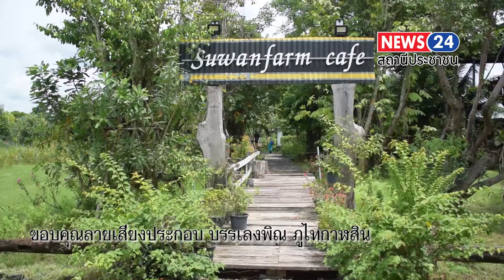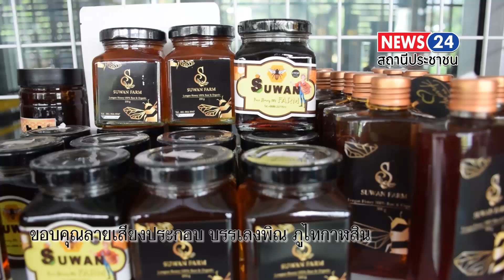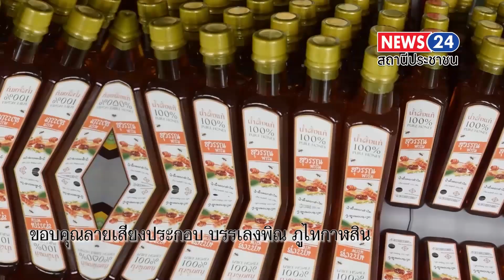หนองบัวลำภู ผู้ประกอบการธุรกิจการท่องเที่ยง สื่อมวลชน มาแล้วบอกต่อ ทึ่ง !!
หนองบัวลำภู ผู้ประกอบการธุรกิจการท่องเที่ยง สื่อมวลชน
มาแล้วบอกต่อ ทึ่ง !! ผลิตภัณฑ์ผ้าทอพื้นเมืองกับการสร้างาน สร้างอาชีพ สร้างรายได้จากภูมิปัญญาของกลุ่มผู้ผลิตที่มุ่งมั่นแปรรูปผลิตผ้าทอพื้นเมืองตั้งแต่ต้นน้ำ กลางน้ำ และปลายน้ำ  วันที่ 2 หวังสร้างกระแส "หนองบัวลำภู จบที่เดียวเที่ยวเรื่องผ้า" รองรับงานพืชสวนโลก ปี 69

เมื่อวันที่ 15 กย.ที่ผ่านมาผู้สื่อข่าวลงพื้นที่ร่วมกับผู้ประกอบการธุรกิจการท่องเที่ยวของทั้งในจังหวัดและกลุ่มจังหวัดอีสานตอนบน และไกค์จากจังหวัดภาคใต้ ร่วมกับสื่อมวลชนเป็นวันที่ 2 พร้อมกับคณะทัวร์ตามเส้นทางการท่องเที่ยว พัฒนากิจกรรมการท่องเที่ยว สู่ Smart Tourism กิจกรรม พัฒนาและยกระดับเส้นทางการท่องเที่ยว "วิถีแพรพรรณลุ่มภู" "หนองบัวลำภู จบที่เดียว เที่ยวเรื่องผ้า" โดยวันนี้นายดอกดิน ต้อมทอง พัฒนาการจังหวัดหนองบัวลำภู มอบหมาให้นายสุทธิรักษ์ ศรีสุเลิศ ผู้อำนวยการกลุ่มงาน ส่งเสริมการพัฒนาชุมชน พร้อมบุคลากรของสำนักงานพัฒนาชุมชนจังหวัดหนองบัวลำภู ร่วมเดินทางตามโครงการ
โดย นายสุทธิรักษ์ ศรีสุเลิศ ผู้อำนวยการกลุ่มงาน ส่งเสริมการพัฒนาชุมชน สำนักงานพัฒนาชุมชนจังหวัดหนองบัวลำภู กล่าวว่าการลงพื้นที่ในครั้งนี้เป็นไปตามเส้นทางการท่องเที่ยวที่คณะทำงานได้วางแผนไว้ก่อนหน้านี้ โดยวันนี้เริ่มจากออกเดินทางจากที่พัก ณ "ชุมชนวัดถ้ำกลองเพล" ที่พักแบบ Home Lodge ที่เจ้าของบ้านนำมาตัดแปลงให้เป็น ที่พักแรมค้างคืน และเป็นการพักแรมกับเจ้าของบ้าน ให้ความรู้สึกได้สัมผัสวิถีชีวิตความเป็นอยู่ของเจ้าของบ้าน ทำให้ผู้เข้าพักซึมซับกับวิถีชีวิต ก่อนเดินทางสู่การเป็นพุทธศาสนิกชนที่ดีไปยัง "วัดถ้ำกลองเพล"

ด้วยกิจกรรมการตักบาตรรับอรุณที่เป็นวัฒนธรรมที่สืบทอดกันมาแต่โบราณด้วยการตักบาตรข้าวเหนียว พร้อมสักการะอัฐบริขารหลวงปู่ขาว อนาลโย ซึ่งหลวงปู่ขาว อนาลโย พระวิปัสสนากรรมฐานสายพระอาจารย์มั่น ภูริทัตตะเถระ ได้อาศัยวัดแห่งนี้เป็นสถานที่วิปัสสนากรรมฐาน โดยใช้พื้นที่ที่เกิดจากหมู่ก้อนหินขนาดใหญ่ 3-4 ก้อนมีหลืบและชะโงกหิน ก่อเป็นหลังคาคอนกรีตเชื่อมถึงกัน ทำให้พื้นที่บริเวณนั้นกลายเป็นห้องโถงขนาดใหญ่ สามารถจุคนได้หลายร้อยคน เพื่อใช้เป็นที่บำเพ็ญสมณธรรมจนกระทั่งมรณภาพเมื่อปี พ.ศ.2526

จากนั้นคณะเดินทางเข้าสู่ "กลุ่มทอผ้าวัดถ้ำกลองเพล" ชมวิถีการท่องผ้าเป็นเอกลักษณ์ของชาวชุมชนวัดถ้ำกลองเพล ที่คนในชุมชนมารวมตัวกันเพื่อสร้างอาชีพในช่วงเวลาว่างการการทำเกษตรผ้าหมี่ลายโบราณ เป็นผ้าไหมมัดหมี่ลายโบราณและลายประยุกต์ ย้อมด้วยสีจากวัตถุดิบธรรมชาติที่มีในท้องถิ่นท้องถิ่นเช่น เปลือกไม้ และใบไม้ ทำให้พื้นผ้ามีสีสันสวยงามและสีไม่ตก การมัดหมี่และทอด้วยมือเป็นไปด้วยความประณีตบรรจงซึ่งนอกจากจะโดดเด่นด้วยสายโบราณ จากนั้นไปต่ออีกไปไกลกันเท่าไหร่ ณ "ได้โนปาร์ค" ม่วนจอยกับ โจ๊กหมูเค้ง ต้มเส้น
เป้าหมายต่อไปคณะของพวกเรามุ่งเข้าสู่ "แหล่งการเรียนรู้ วิชชาลัยผ้าทอหนองบัวลำภู" (ศูนย์การเรียนรู้ขวัญตา)
เข้าชมการทอผ้าที่เป็นเอกลักษณ์การใช้วัตถุดิบผ้าฝ้าฝ้ายทอมือที่มีความเป็นธรรมชาติ เย็บ และประดับตกแต่งด้วยวิธีด้นมือ ขณะที่ดีไซน์ให้ร่วมสมัย ถือว่าเป็นเอกลักษณ์เฉพาะตัวไม่ซ้ำกับใครและทำกิจกรรม Workshop ภายในศูนย์การเรียนรู้ขวัญตา
ต่อจากนั้นคณะของเราเดินทางไปนมัสการพระปางคู่ "วัดมหาชัย" ที่มาของชื่อวัดมหาชัยในปัจจุบันไม่ทราบแน่ชัดว่ามีที่มาอย่างไร แต่คำว่า "มหาชัย" แปลว่า การชนะที่ยิ่งใหญ่ ผู้ที่ริเริ่มตั้งชื่อนี้คงหมายถึงการเอาชนะกิเลสภายในใจตน ซึ่งเป็นการชนะที่ยิ่งใหญ่ตามแนวทางพระพุทธศาสนาแต่ก่อนที่จะมีการตั้งชื่อวัดนี้ว่าวัดมหาชัย มีชื่อปรากฎในเอกสารประวัติวัดของกรมการศาสนาว่า เดิมชาวบ้านเรียกว่า "วัดมหาธาตุเจดีย์" เพราะที่ดินที่ตั้งวัดมีพระเจดีย์เป็นสัญญาลักษณ์ แต่ขาวบ้านในอดีตเรียกชื่อว่า "ตอนโนนธาตุ"หรือ "โนนธาตุ"

จากนั้นคณะเดินทางเข้าสู่ "ภูริษาผ้าไทยไทย" แหล่งผลิตดีไซน์ผ้าถุงขิดยกดอกชูอัตลักษณ์ผ้าทอแดนอีสานเชื่อมแฟชั่นไทยสู่สากล. ผ้าฝ้ายย้อมสีธรรมชาติถักทอด้วยฝีมือชุมชนคนอีสานดีไซน์สู่ เสื้อผ้าแฟชั่นทันสมัยสวมใส่สบาย มีสไตล์ เป็นของตัวเอง อวดโฉมอยู่ในงานแสดงสินค้าระดับสากล แล้วมุ่งหน้าเข้าสู่ "วัดเจริญทรงธรรม"ที่มีพระอุโบสถ เดิมเรียกว่า สิม ซึ่งเป็นมรดกของคนในสมัยโบราณสร้างเป็น สิมไม้(โบสถ์) จะเป็นรูปสี่เหลี่ยมผืนผ้าทรงโถงสูงมีมุขอยู่ด้านหน้า ทับหน้าไปทางทิศตะวันออก และมีประตู บันไดทางขึ้นด้านหน้า หัวบันไดนั้นจะประดับด้วยปูนปั้นรูปพญานาค ส่วนหน้าบันประดับด้วยแผ่นไม้แกะสลักเป็นรูปครุฑและรังผึ้งฝั่งของผนังนั้นจะเป็นฝาไม้กระดานตามแนวนอน ผนังด้านข้างมีหน้าต่างด้านละ 4 ช่อง

เดินทางมาครึ่งวันพักอิ่มท้องอาหารกลางวัน ณ "สุวรรณฟาร์ม คาเฟ่" เป็นฟาร์มเลี้ยงผึ้ง เป็นแหล่งเรียนรู้เรื่องผึ้งผ่านประสบการม์มากมายและเข้าใจเรื่องนี้อย่างท่องแท้ ทำให้ผลผลิตจากผึ้งแท้ สุดยอดผลิตภัณฑ์หนึ่ง ระดับ ระดับ 5 ดาว และมี อย.รับรองมาตรฐาน จากนั้นคณะมุ่งสู่ "ตาดใฮ" ไปตามความสวยงามของ ที่เที่ยวหนองบัวลำภู
ต้องบอกว่าเป็นจุดชมธรรมชาติที่สวยมาก ๆ สามารถเดินชิล ๆ หรือจะมานั่งเรือชมวิวก็ได้ เพราะที่นี่มีชื่อว่า อ่างเก็บน้ำห้วยน้ำบอง โดยเป็นที่เที่ยวของ ชุมชนบ้านตาตไฮ

แต่บ่ายวันนี้อดไปสัมผัส "ไดโนปาร์ค โนนสัง" ที่มีหุ่นจำลองไดโนเสาร์เสมือนจริงหลายสายพันธ์ เนื่องจากการส่งงานไม่เรียบร้อย และอดเข้ากราบหลวงพ่อใหญ่อันศักดิ์สิทธิ์ภายใน "วัดศิริชัยเจริญ" ที่มีหลวงพ่อใหญ่ซึ่งเป็นพระคู่บ้านคู่เมืองมาตั้งแต่ปีพ.ศ. 2449 ซึ่งเป็นพระศักดิ์สิทธิ์ที่ชาวบ้านเคารพนับถือ และเป็นที่ยึดเหนี่ยวทางจิตโจโดยเฉพาะเวลาเกิดเหตุเภทภัยหรือมีโจรผู้ร้าย ชาวบ้านได้ไปกราบไหว้ขอพรจากหลวงพ่อใหญ่ เพื่อขจัดปัดเป้า จนทำให้ชาวบ้านรอดพ้นจากภัยอันตรายมาโดยตลอด และเป็นที่เลื่องลือถึงความศักดิ์สิทธิ์ของหลวงพ่อใหญ่ เนื่องจากเวลาใกล้พลบค่ำ

สุภัชรกานต์ แก้วสิงห์ หนองบัวลำภู